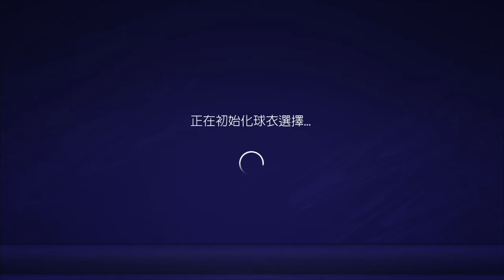FPCHK Little 3:0 Darling